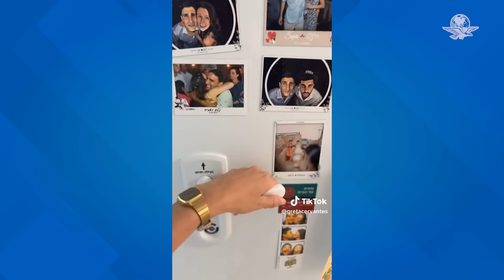Mexicana muestra cómo es el búnker que tiene con su familia en Israel, tras ataque de Hamas